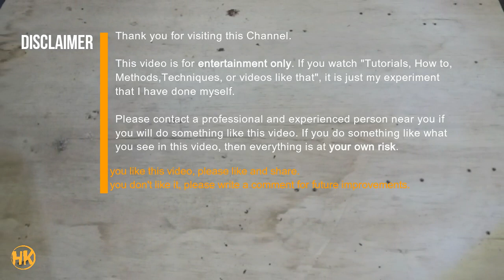4 techniques of attaching aquascape stones without cement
In this way it will be easier and dry faster when attaching stones to make aquascape decorations, terrarium or paludarium.

These four methods use super glue (made from cyanoacrylate adhesive) and other materials to help glue the stones. Other materials are cigarette filter, tissue, cotton, and coffee powder. This coffee powder can be replaced with fine soil.

If you only use super glue when sticking the stone, it won't glue even though it's given a lot of glue. So when you make aquascape decorations in the form of stone walls or artificial rock cliffs, you can use a combination of the four methods. It's all just my experience.